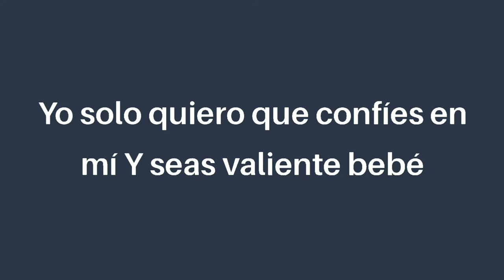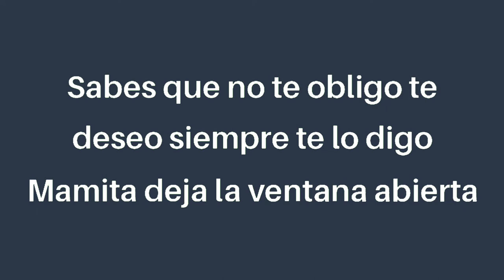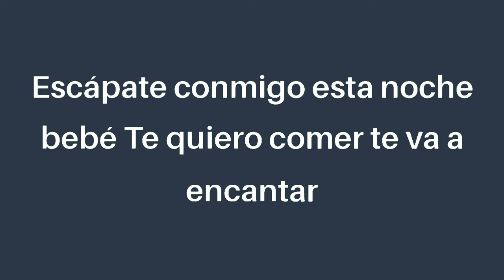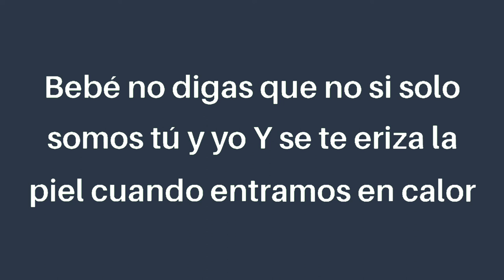Wisin - Escápate Conmigo (Letra/Lyrics) ft. Ozuna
Ey
Ozuna!
Doble U

Será la magia que tienen tus ojos
Y esos truquitos para enamorar
Tú me seduces a tu antojo
Y de tu hechizo no puedo escapar

Qué ganas tengo de buscarte
Y de volverte a besar
Por más que traten de alejarte
Baby hoy conmigo tú te vas

Yo solo quiero que confíes en mí
Y seas valiente, bebé

Escápate conmigo esta noche, bebé
Te quiero comer, te va a encantar
Tú sabes que conmigo siempre la pasas bien
Te quiero comer, tus labios besar
Bebé no digas que no
Si solo somos tú y yo
Y se te eriza la piel
Cuando entramos en calor

Mi super nova, la que una sonrisa me roba
Tremenda loba, solo un beso y calienta la alcoba
Se me pega y me soba, no se incomoda
La baby es una pantera, yo soy su Casanova

Escápate conmigo, donde no hayan testigos
Si te preguntan, dile que soy tu mejor amigo
Yo quiero un beso, tu quieres castigo
Sabes que no te obligo, te deseo, siempre te lo digo (Mamita deja la ventana abierta)

Es que yo quiero un poco más, de tu rica desnudez
Es que el sudor de tu piel, es el que yo quiero probar

Baby andamos con los poderes
Ozuna

Mi mente descontrola
Y si la llamo ella me dice que la busque que está sola
Que no hay tiempo, pero haciéndolo se demora
Si le fallo, que tranquilo por que no se enamora

Tranquila, la vida conmigo te lo vacilas
Que no he visto otra baby, de tu liga
Esos besitos que me dan ganas
De amanecer contigo todas las mañanas

Beé no digas que no, si solo somos tú y yo
Y se te eriza la piel, cuando entramos en calor
Bebé no digas que no, si solo somos tú y yo

Señoritas es sencillo
Todo lo hacemos por ustedes
Un junte poderoso
W
Ozuna
Multimillon Records
Los Legendarios
Hi El Quimico
Gaby Music